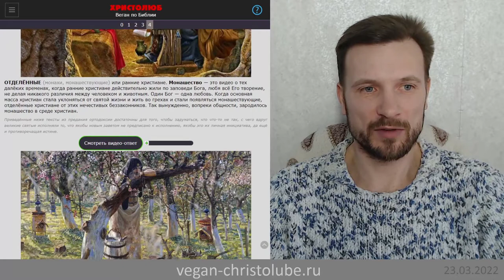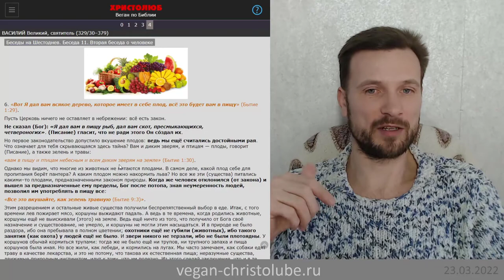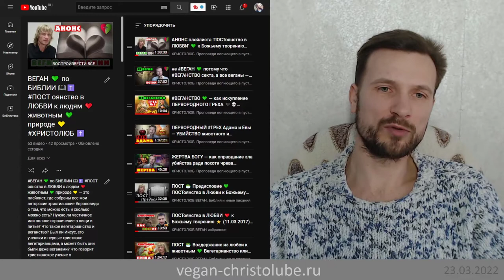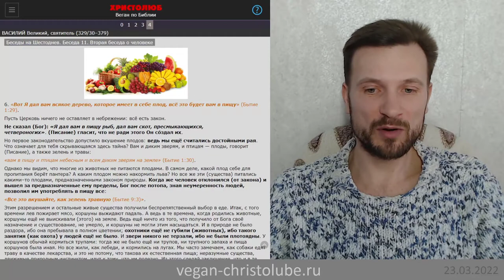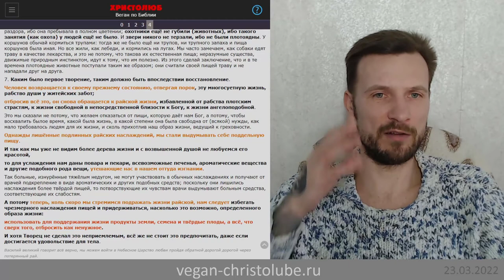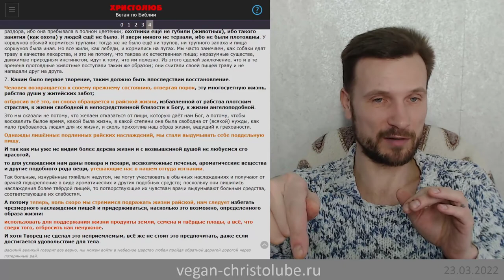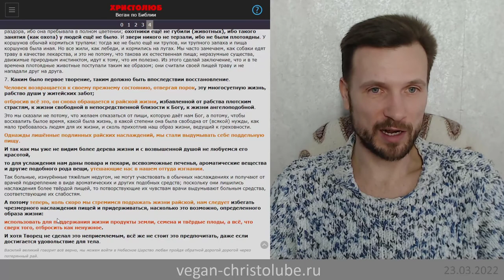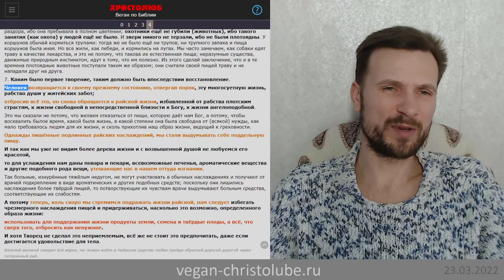Я ВЕГАН 💚 ибо ВАСИЛИЙ Великий был Веганом и не ел мяса 🥩 Предание ХРИСТОЛЮБ ✝️ (23.03.22)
Я ВЕГАН 💚 ибо святитель ВАСИЛИЙ Великий, один из трёх вселенских учителей, был Веганом и проповедовал веганство, основываясь на первой главе книги Бытие о сотворении Богом веганского мира (Беседы на Шестоднев. Беседа 11. Вторая беседа о человеке)

— SKYPE: christolube

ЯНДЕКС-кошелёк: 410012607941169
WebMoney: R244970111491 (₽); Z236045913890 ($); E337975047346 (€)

Интересные каналы: @Истина @Vera77 @Осипов @Ткачёв @Кураев @Киберпоп @АзъЕсмь @георгий @эльгений @девятьяров @Лапкин @Головин @Аксенова @слово @предание @азбука @христианин @библия @Иисус @Христос @Мессия @ПоследенееВремя @Христолюб